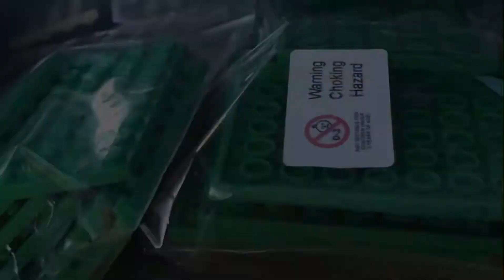Lego brick haul #2